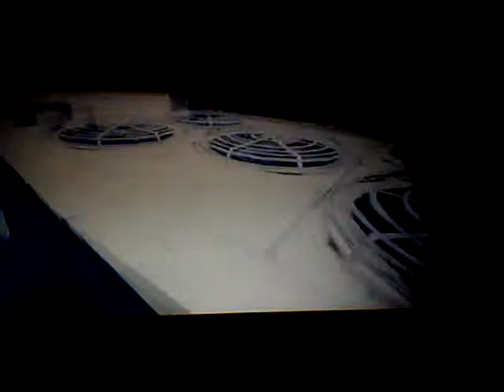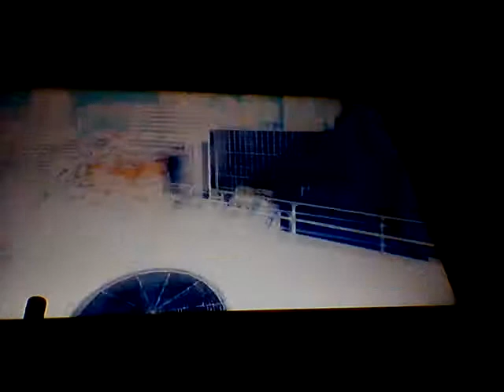Mirrors edge whith Sk8fire